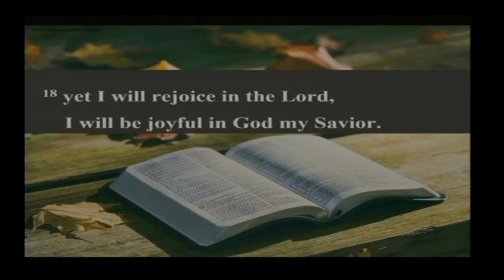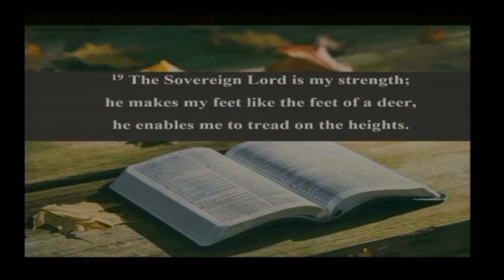Metropolitan Sermon 5-09-2021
Dr. Christy S.W. Moore
Habakkuk 3:17-19 NIV